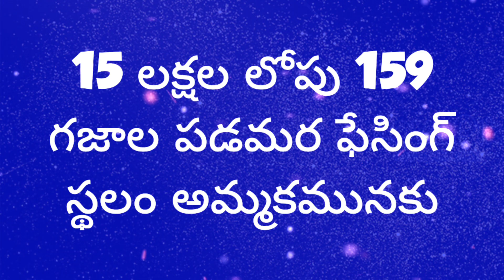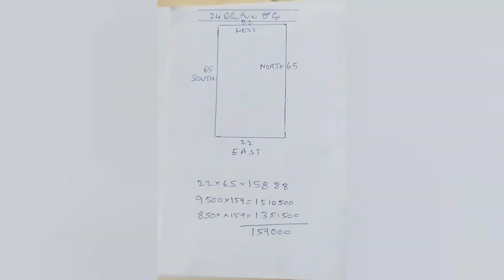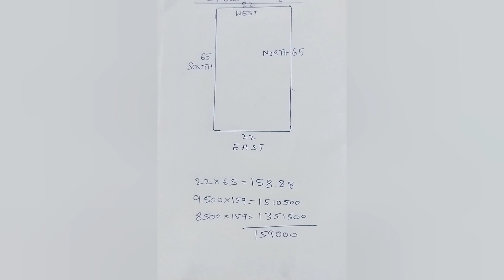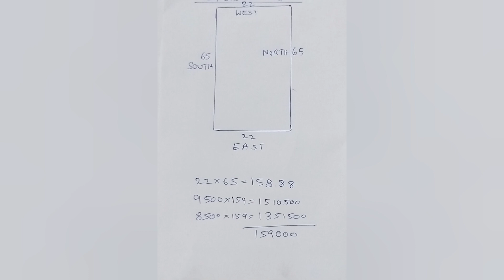Rajahmundry Kolamuru 159 square west facing land site low budget price loan available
rajahmundry
Kolamuru
159 square yards